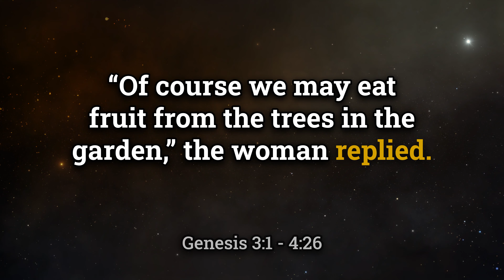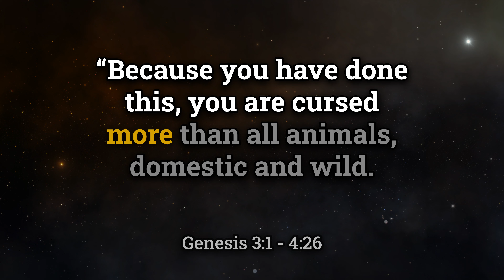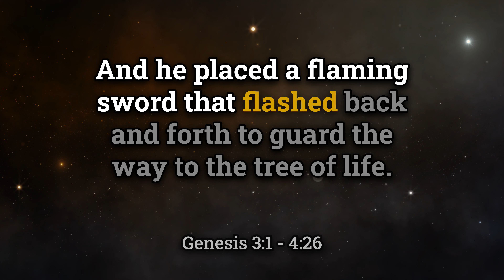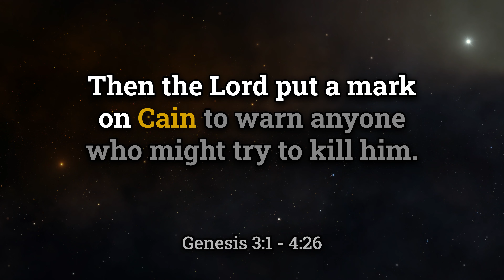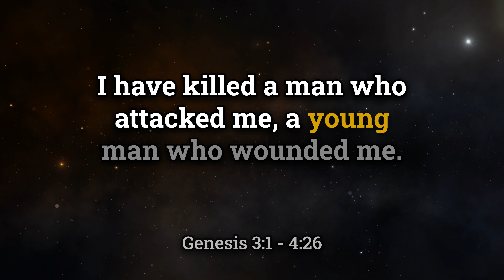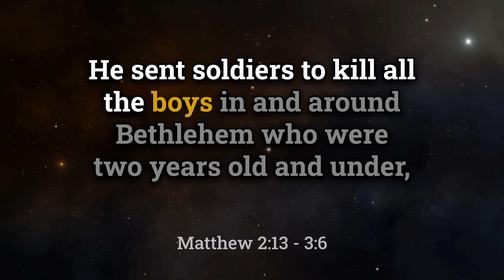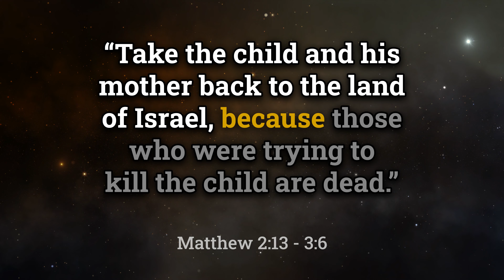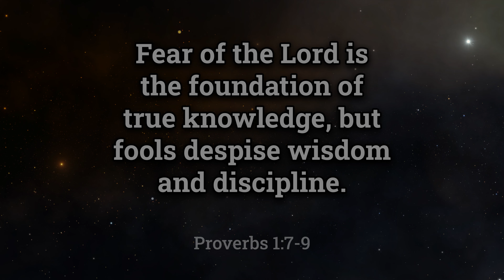Discover the Power of Daily Bible Meditation - Day 2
Join me for day 2 of my 365 day Bible meditation challenge!

Each day, we'll dive into a different verse or passage from the Bible and reflect on its message and meaning. Follow along for daily inspiration and spiritual growth as we journey through the entire Bible in a year. Don't miss out on this transformative experience!

The Story of Creation, Temptation and Redemption

Genesis 3:1 - 4:26
Matthew 2:13 - 3:6
Psalm 2:1-12
Proverbs 1:7-9

This video around the initial creation of mankind in the Garden of Eden, the pivotal fall caused by the cunning serpent which led to Adam and Eve's banishment from the garden, the birth of Cain and Abel, and Cain's downfall. Following, it transitions to the birth of Jesus in Bethlehem, the travels of the wise men, and Herod's brutal actions. The narrative continues with the story of John the Baptist's wilderness preaching, calling people to repentance for the Kingdom of Heaven's near approach. It concludes with an admonishment for reverence towards God's royal son, highlighting the importance of wisdom and discipline as the foundation of true knowledge.

00:00 The Serpent's Deception
00:35 The Fall of Man
01:38 God's Judgment
02:33 Life Outside Eden
03:12 Cain and Abel
05:09 The Lineage of Cain
06:12 The Birth of Seth
06:30 The Birth of Jesus
07:58 The Escape to Egypt
08:52 Return to Nazareth
09:24 John the Baptist
10:06 The Rebellion of Nations
10:30 The Lord's Chosen King
11:10 The Importance of Wisdom